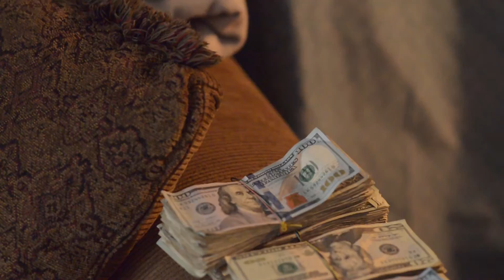Great Day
H.M.W Bussey hit single Great Day